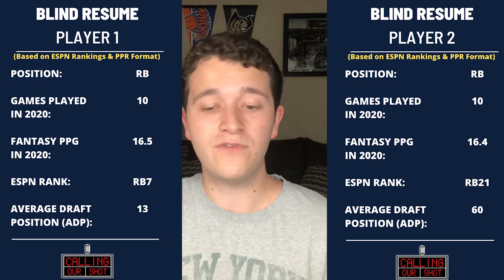MUST DRAFT RUNNING BACKS after the 1st Round in Fantasy Football 2021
These RBs are a necessity on your team in the mid-tier rounds like 2, 3, 4 and 5.
Scoop them up now before their ADP begins to rise.